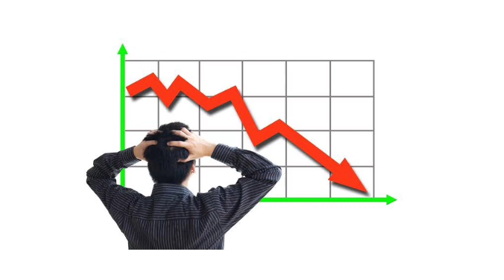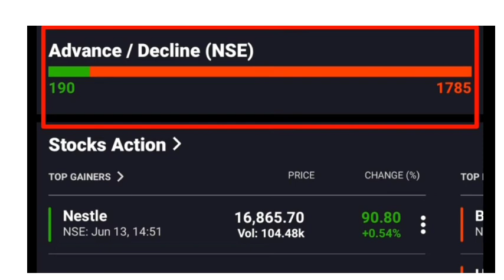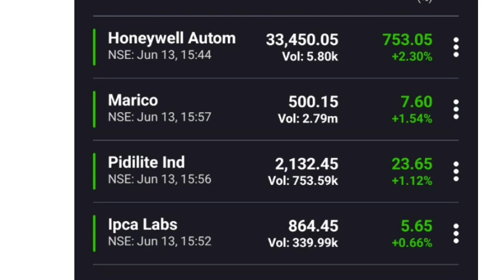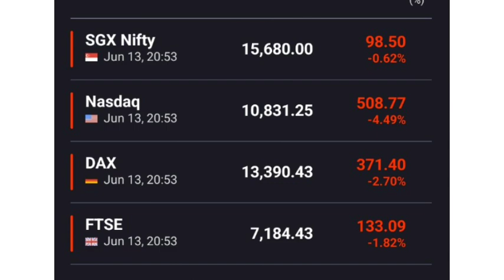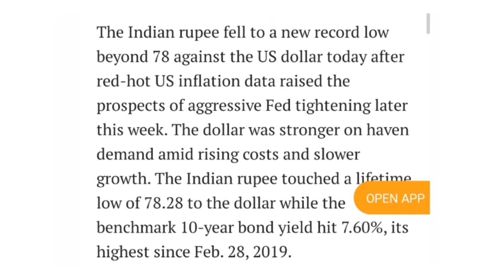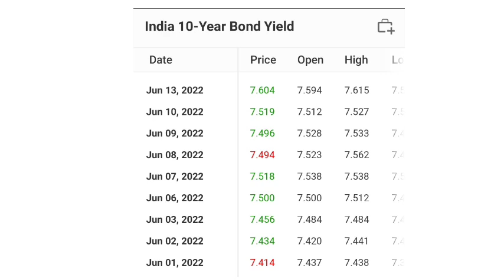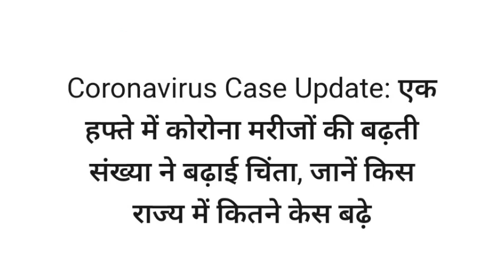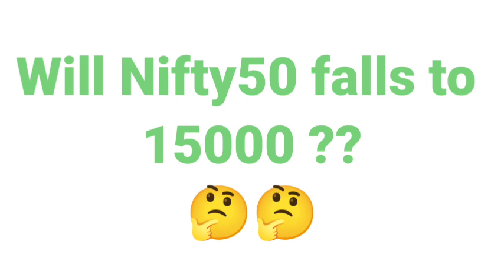गिरावट के 5 बहुत बड़े कारन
TOPIC COVERS -:

stock market crashed 5 big reasons
latest share market news today in hindi stock
market for beginners
Stock market in hindi intraday trading